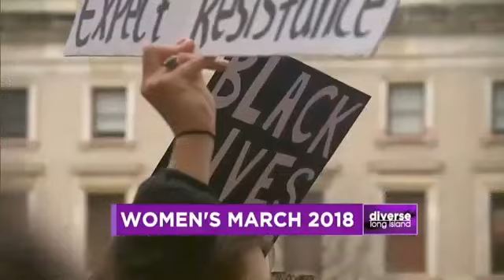News 12 Video Interview with Averi Harper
Our Founder Marcia McNair interviewed by AveriHarper on her show DiverseLongIsland about the role of women of color in the feminist movement.